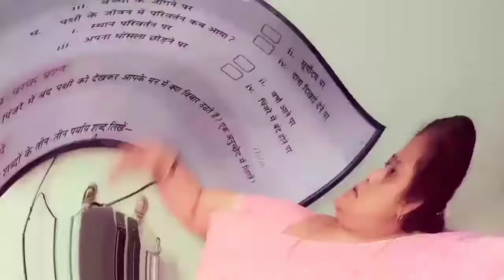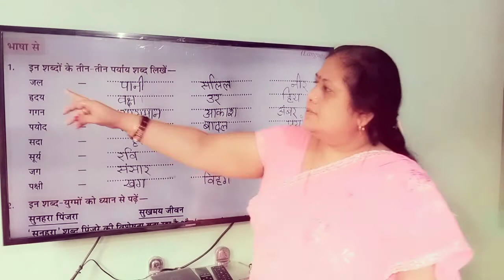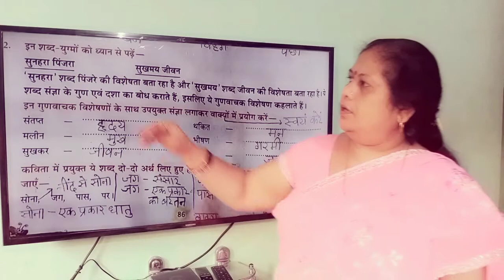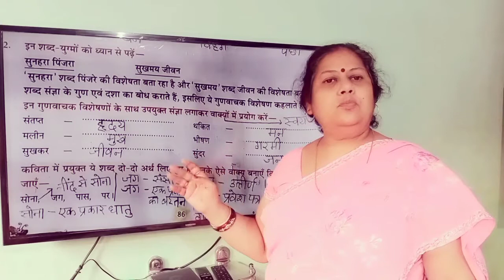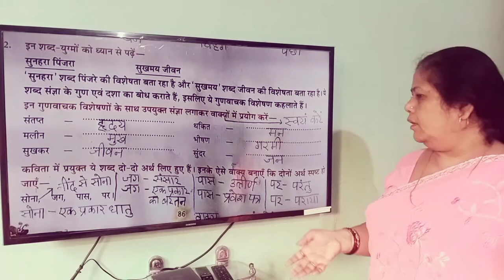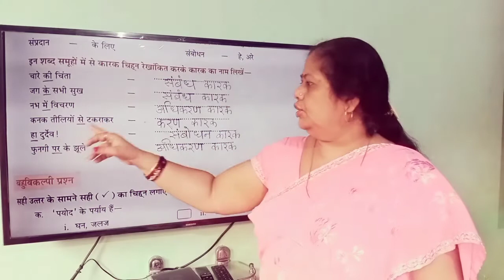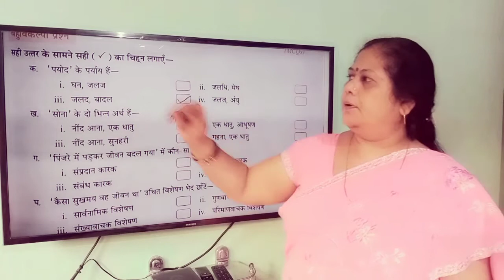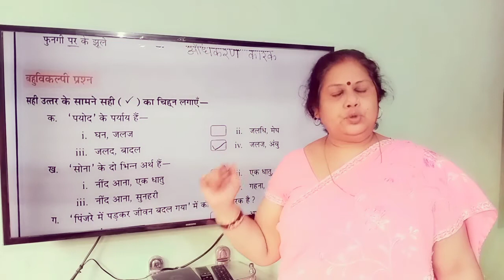आसमान में उड़ते पक्षी (Book work)